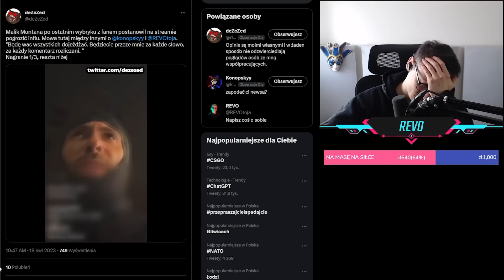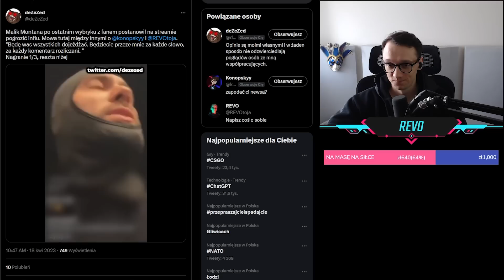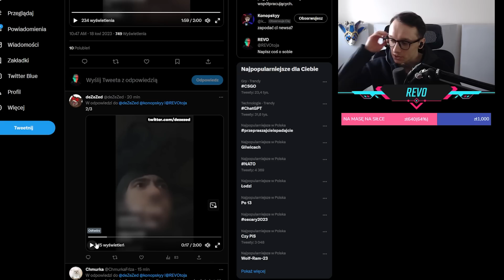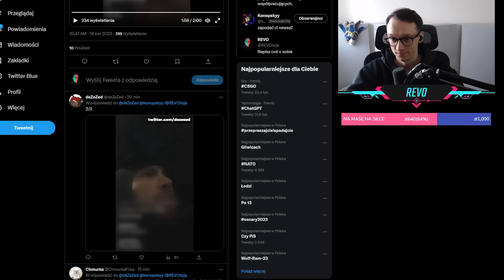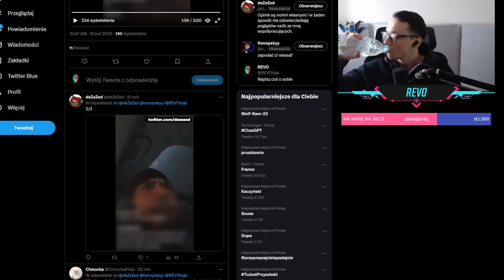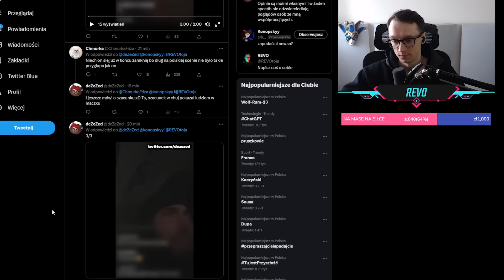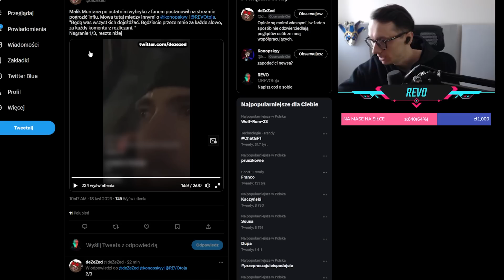MALIK MONTANA GROZI YOUTUBEROM?